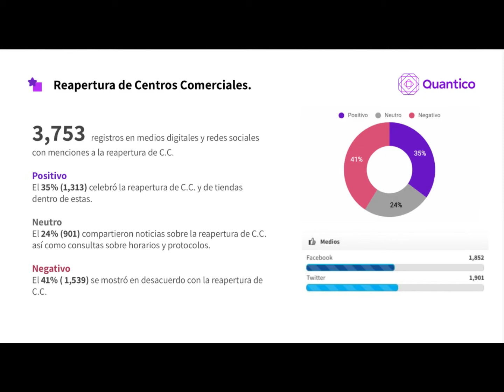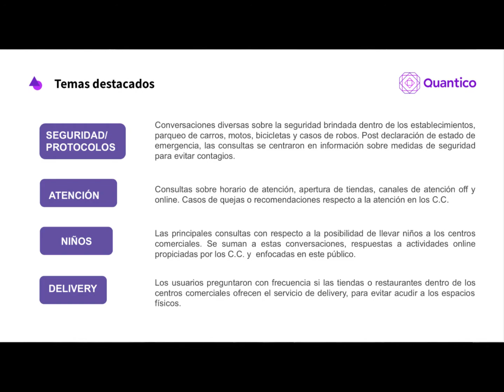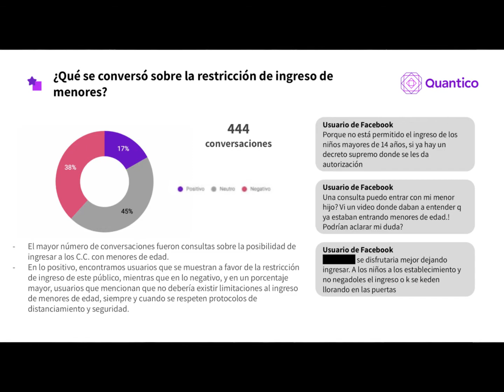¿Qué espera el CONSUMIDOR peruano (de los malls) en NAVIDAD🌲? (Social Listening 🎯)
Karla Reategui de Quantico Trends, nos presenta los resultados de su investigación de Social Listening a puertas de la campaña navideña y nos comparte las inquietudes de los consumidores peruanos respecto a los malls.

Han cambiado las expectativas y puntos de vista sobre el comportamiento de los malls, las colas y la ansiedad que genera ir a comprar en plena pandemia desde la fase I a la actual. Ella lo contesta.

Algunos puntos para tomar en cuenta:

1. Los consumidores reconocen el esfuerzo desplegado tanto a nivel operativo como de marketing.
2. Un tema sumamente importante en la campaña será la post venta y el delivery.
3. Las expectativas de lograr compras navideñas y ofertas sigue presente.